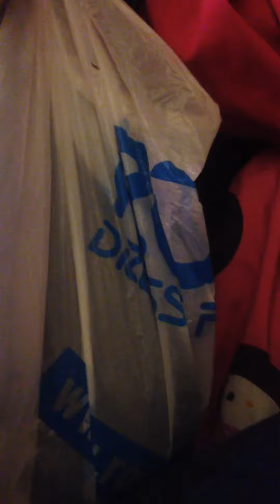We put a cat in a bag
Her name is Maya. My friends new cat.